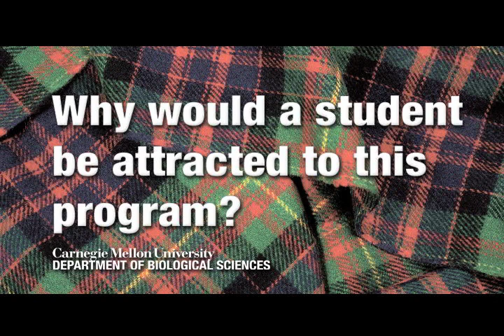Alison Barth, Ph.D.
Watch Alison Barth, Ph.D. describe the research completed within her laboratory and more.